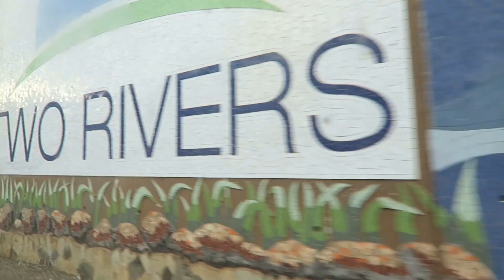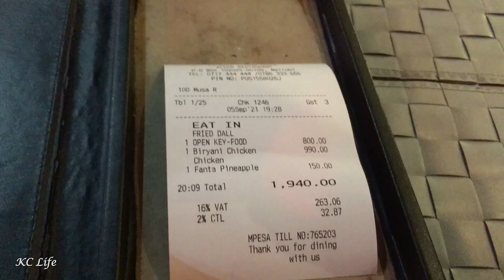INTERRACIAL COUPLE HAVING FUN AT TWO RIVERS MALL IN NAIROBI KENYA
On a sunny Sunday we decided to go out and check out Two Rivers mall. When we saw the ferris wheel, we thought it would be so beautiful at night with all the lights. So we waited for nightfall to take a ride on it. Kris was very excited to cross this activity of her bucket list, while Chaps felt a bit anxious while being so high above the ground.
We all came back down safe and sound and we had a lovely dinner afterwards.